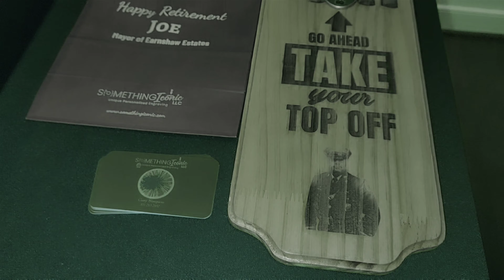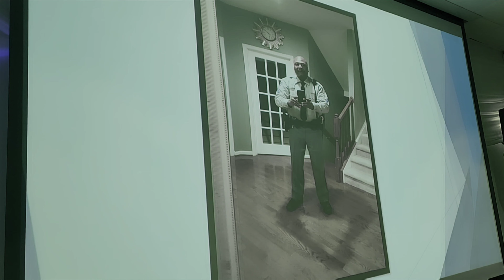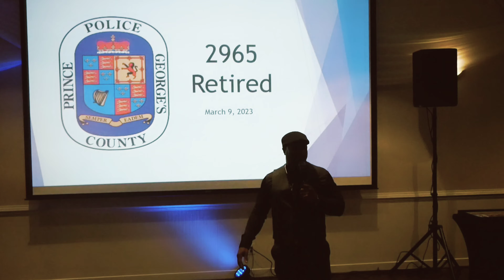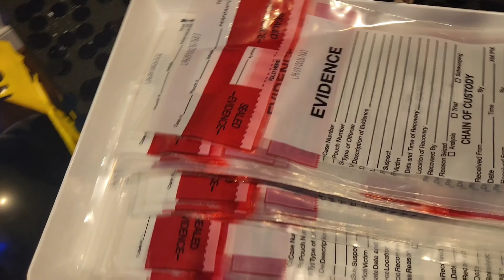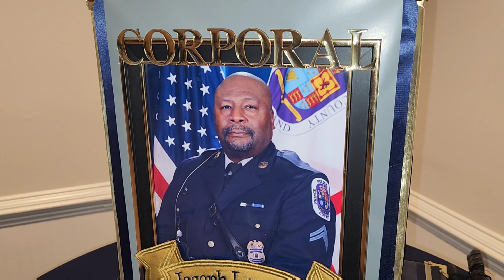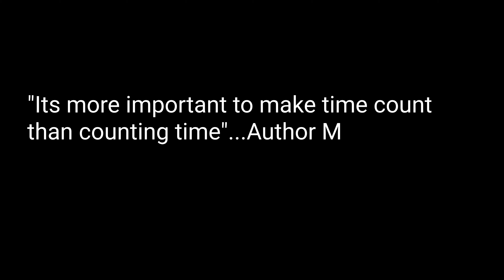Detective Joseph Lomax Retirement Party_Final Cut